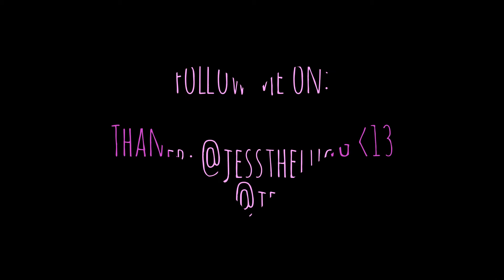American Music Awards 2013 AMAs: Taylor Swift Artist of the Year- My Reaction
I decided to record my reaction to the announcement of Artist of the Year for the AMAs- Because I honestly didn't know what to expect. This is what I got!